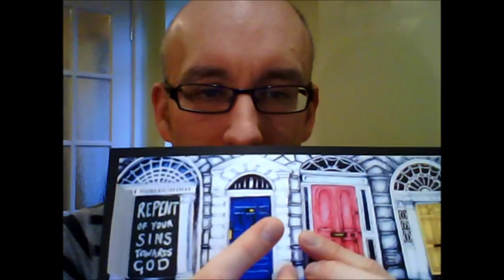the doorway to believing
Door number 2 is about helping the new believer to believe! And believing is more than an intellectual exercise, it’s got to be made concrete, and brought into particular focus through action; obedience; a willingness to step out. The discipler needs to encourage this and be ready to accompany them – and so they themselves will need to exercise faith.

By way of an aside: in the instance of looking for God to come through on a particular prayer request, I guess this ends up being a bit of a ‘co-venture’, with the discipler matching the faith capital (!) invested by the new believer. Prayerful discernment is necessary, as we don’t want a new believer  in their enthusiasm to bypass a sense of God’s leading and end up in a crash-and-burn situation (although even in this scenario the discipler could help them to dig out some valuable learning before picking themselves up and trying again), but at the same time we need to encourage a ‘risk’ of faith and trust God to come through. And what a wonderful start to the life of discipleship it is when they see that happen!